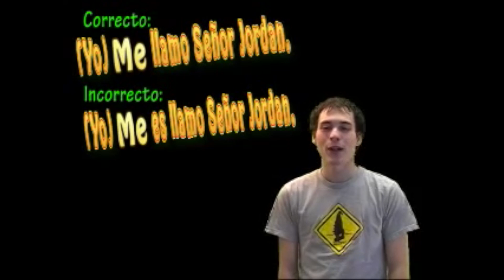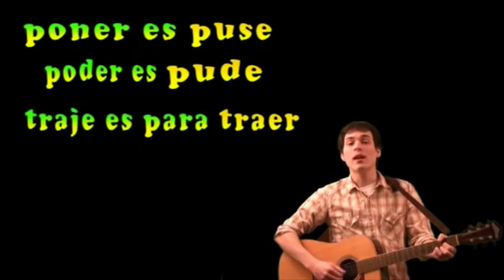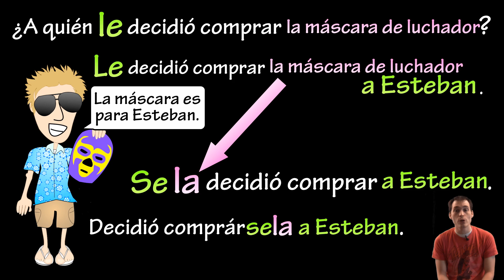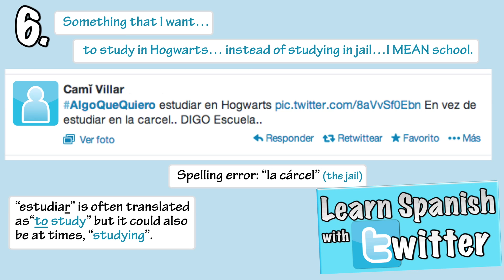Video Recap over the years....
Here's a sampling of videos from my channel over the years!